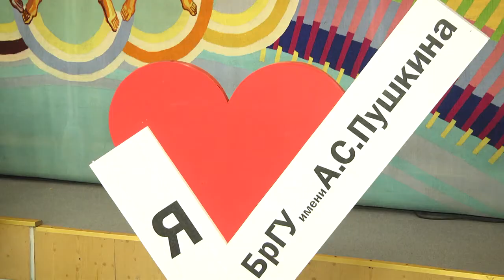2019-09-19 г. Брест. Посвящение в первокурсники. Новости на Буг-ТВ.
Торжественная церемония посвящения в первокурсники студентов УО «БрГУ им. А. С. Пушкина»
Словно сентябрьские листья закружилась, завертелась новая жизнь студентов-первокурсников «пушкинского» университета. Веселые и беззаботные старшеклассники стали ответственными и дисциплинированными. Теперь в их ежедневном расписании не уроки, а лекции и практические занятия. Но для того, чтобы стать полноправным студентом, в Брестском государственном университете имени Пушкина каждый год проходит церемония торжественного посвящения. На ней в очередной раз побывали и наши корреспонденты.